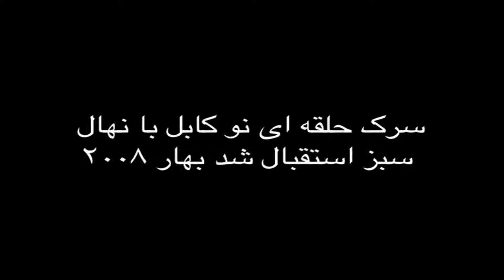Green Wave Documentary